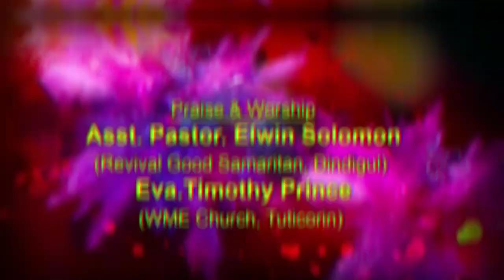ELWIN SOLOMON&TIMOTHY PRINCE//PRAISE AND WORSHIP//@WMECHURCH TUTY//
This video is from the live sunday service on 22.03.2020 @wme church tuticorin in the presence of Pastors Edward Samraj and pastor Alexander..